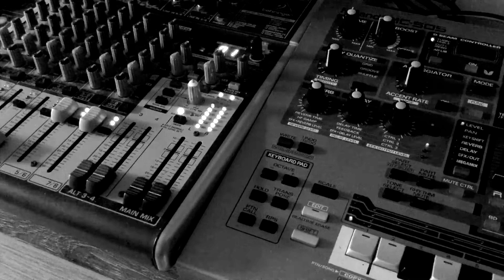Hip hop beat van der werf rauww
Area 43 productions